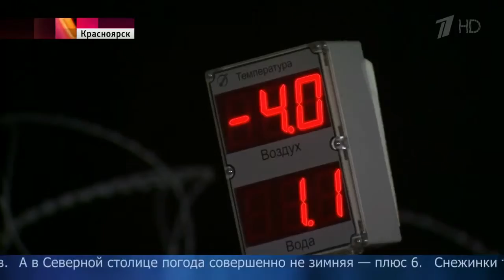Торжествами, салютами и народными гуляниями по всей стране россияне встретили Но